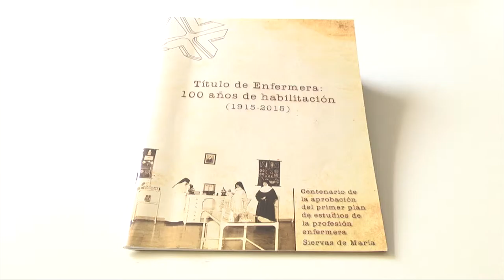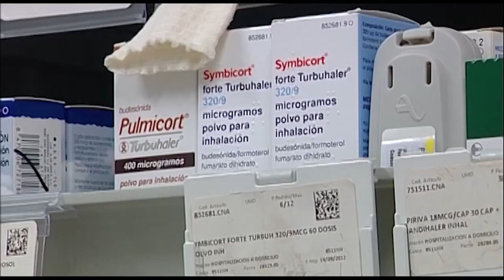Balance del año 2014/2015 | Cecova TV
A las puertas del inicio de un nuevo curso queremos hacer un repaso a algunos de los temas que más repercusión han tenido desde septiembre de 2014 hasta ahora en la Enfermería y al Sanidad de la Comunitat Valenciana. Desde la llamada crisis del ébola, a principios de año, hasta el nuevo gobierno autonómico formado hace dos meses.